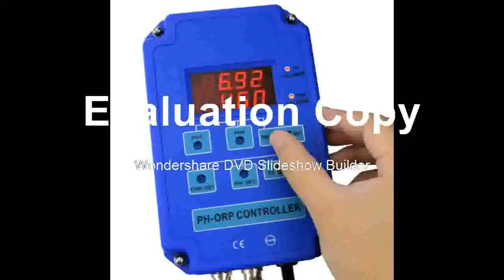Best reveiw of Controller Control Electrode Probe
Product On Aliexpress

Brand Name:DANOPLUSDisplay Type:DigitalWith Backlight Or Not:YesModel Number:PH-803Type :Dual Aquarium Controller for pH & ORPDisplay :double 4 LED, DUAL display readingMeasuring range (pH) :0.00 ~ 14.00pHMeasuring range (ORP) :-1999 ~ 1999mVAccuracy (pH) :+/- 0.1%+0.02PHAccuracy (ORP) :+/- 5mV